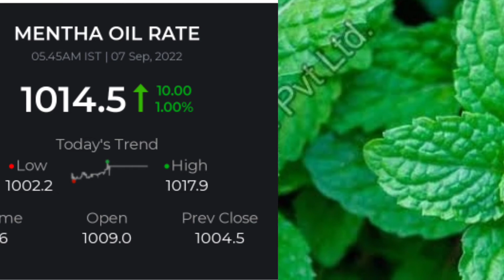7 September 2022 piprment oil rate today||आज शिबाली भाव|7 सितंबर 2022 Mentha price